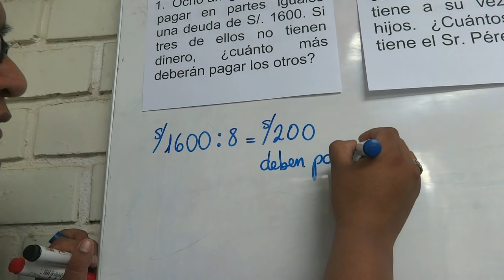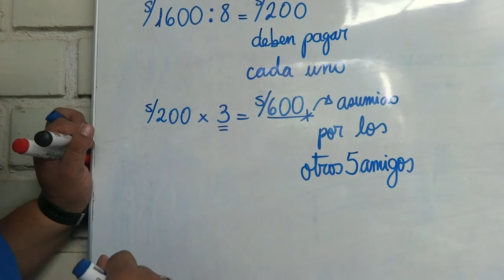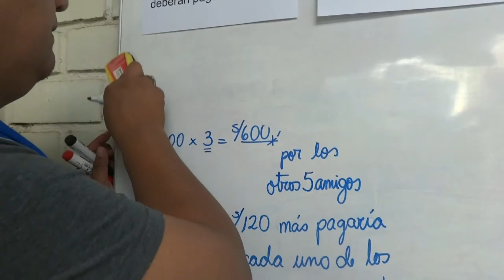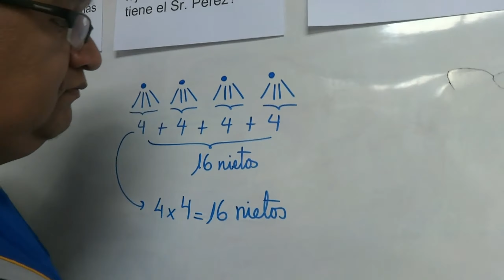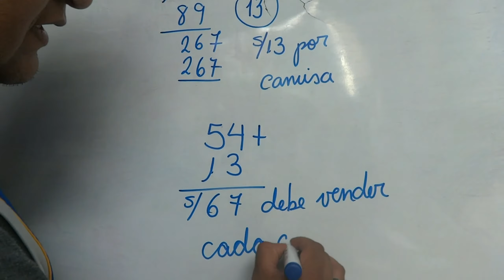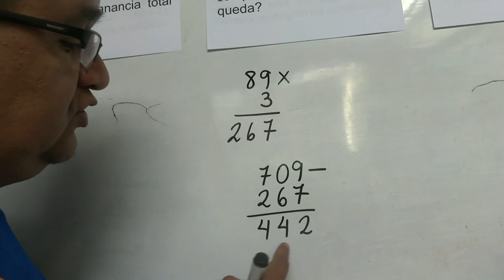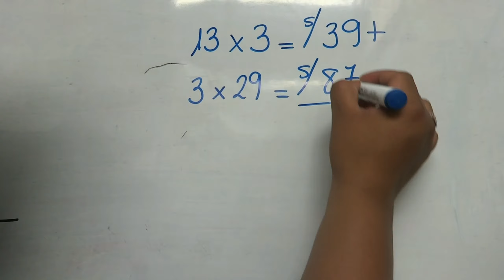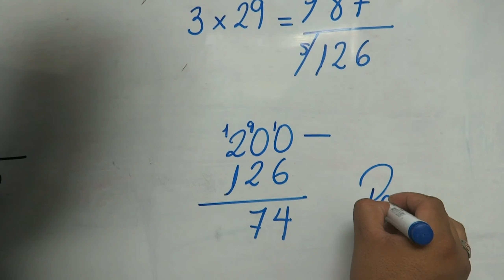PROBLEMAS SOBRE 4TO OPERACIONES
VAMOS APRENDIENDO CADA VEZ MÁS